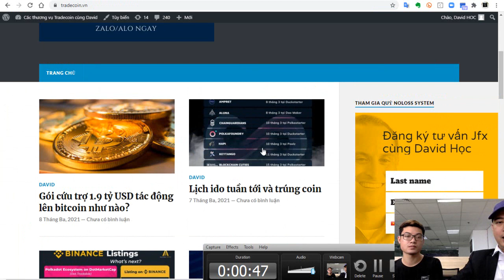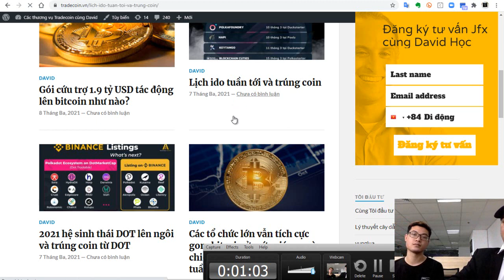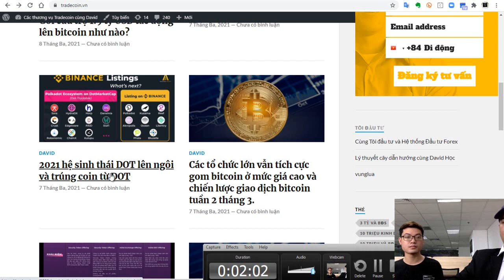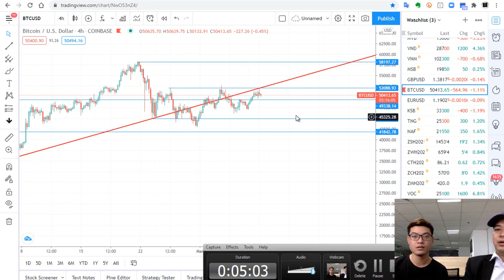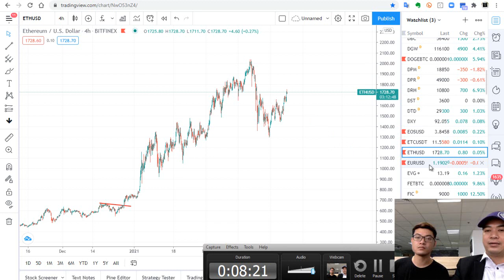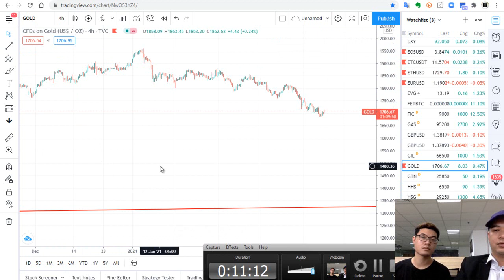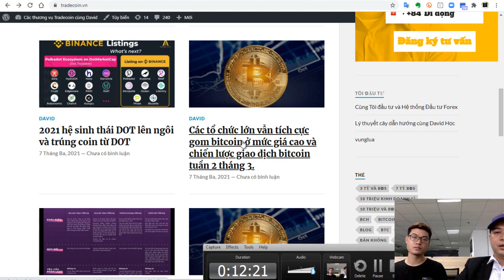[ZEN NOLOSS - David Hoc Đầu tư gì ?] - BTC sập không? mã DOT chủng DOT và IDO mới